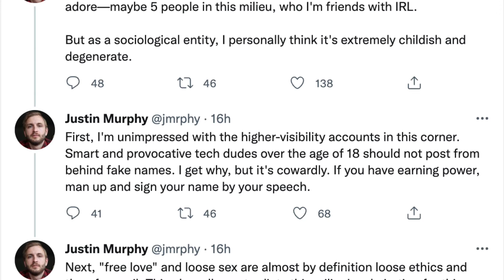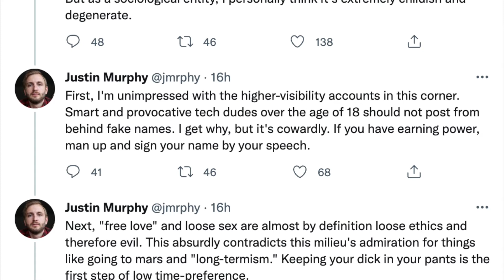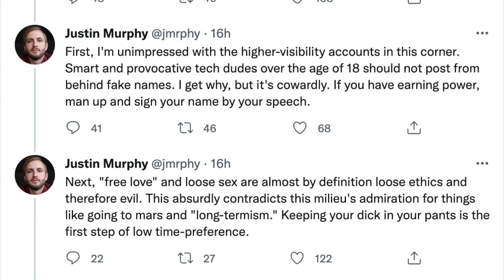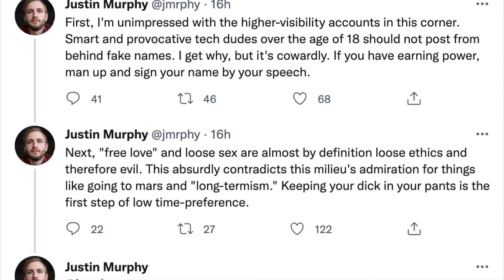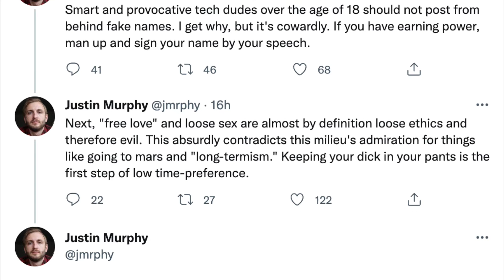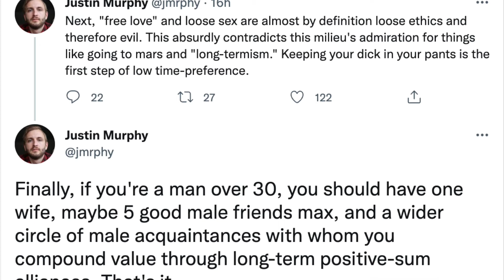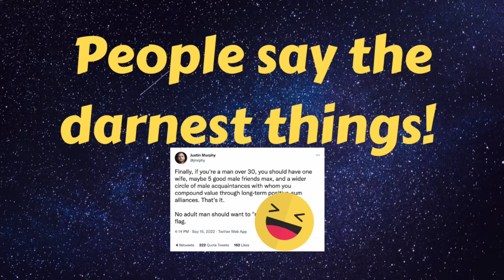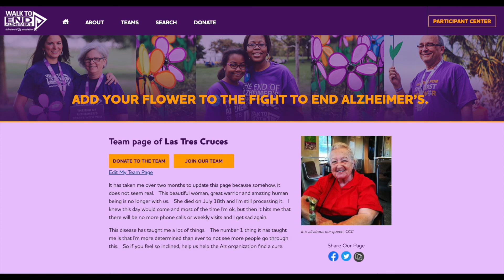Comment 4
This particular comment is about a situation that I saw on Twitter.  What got my attention was the last tweet on a thread (until the guy got a lot of interactions and added one more tweet to the thread).  I can't wait for all the explanation of what he was referring to.  I don't care.  I find you get more bees with honey than vinegar and the way he was posting made me side eye him.  Enjoy,

If you like what we are doing here please consider a one time donation to help us navigate the waters of demonetization.

All videos property of Aviddiva.

Amazon Wish List